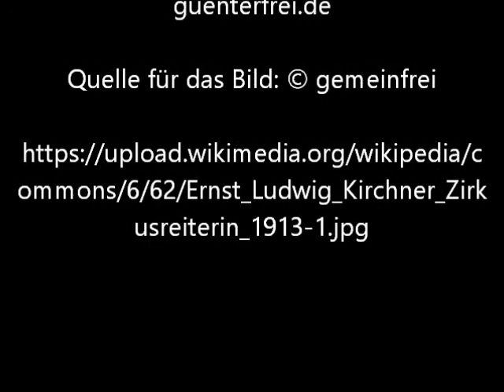Zirkusreiterin von Ernst Ludwig Kirchner - Video von Günter Frei (Official Video)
Das Bildnis entstand 1913 im Format  119,8 x 99,8 cm und stammt von Ernst Ludwig Kirchner.

Zirkusreiterin von Ernst Ludwig Kirchner

" Künstler
Ernst Ludwig Kirchner  (1880–1938) Blue pencil.svg wikidata:Q229272 q:de:Ernst Ludwig Kirchner
Alternative Namen  Louis de Marsalle
Beschreibung  deutscher Maler, Zeichner, Druckgrafiker und Bildhauer
Geburts-/Todesdatum  6. Mai 1880 Edit this at Wikidata 15. Juni 1938 Edit this at Wikidata
Geburts-/Todesort  Aschaffenburg Davos Frauenkirch
Wirkungsstätte Dresden (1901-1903), Nürnberg (1903), München (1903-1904), Dresden (1904-. ), Moritzburg, Berlin (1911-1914), Königstein im Taunus (1915), Berlin (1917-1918), Frauenkirch bei Davos (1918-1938), Frankfurt am Main (1926), Chemnitz (1926), Dresden (1926), Berlin (1926)
Normdatei

    wikidata:Q229272: Q229272
    VIAF: 9888581
    ISNI: 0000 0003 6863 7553
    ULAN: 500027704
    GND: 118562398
    HDS: 021959
    WorldCat

 Ernst Ludwig Kirchner: Cirkus
Titel
Cirkus
Objektart  Gemälde Edit this at Wikidata
Datum  1913

Maße  Höhe: 119,8 cm Edit this at Wikidata; Breite: 99,8 cm Edit this at Wikidata"

Quelle:

/wiki/Datei:Ernst_Ludwig_Kirchner_Zirkusreiterin_1913-1.jpg